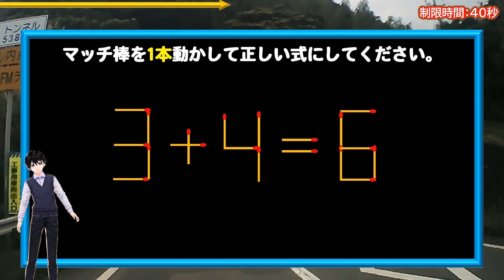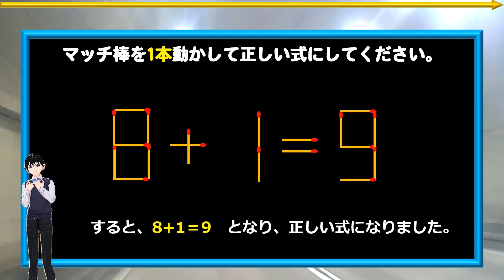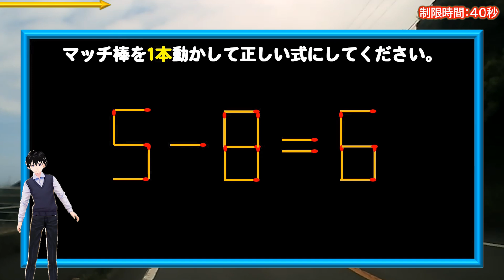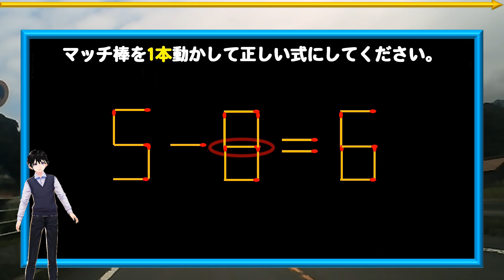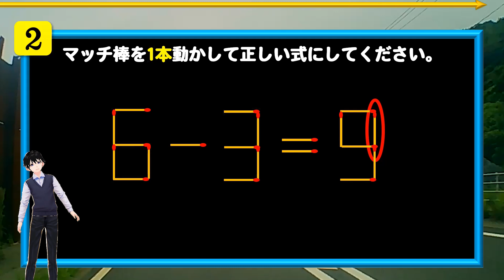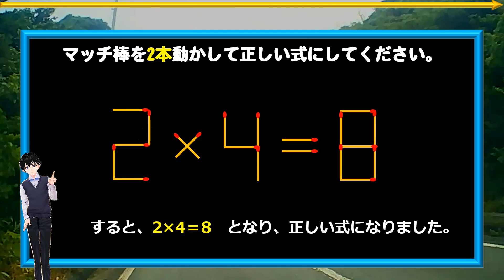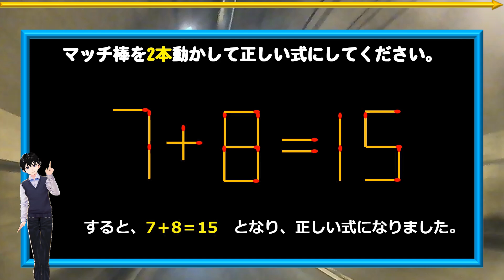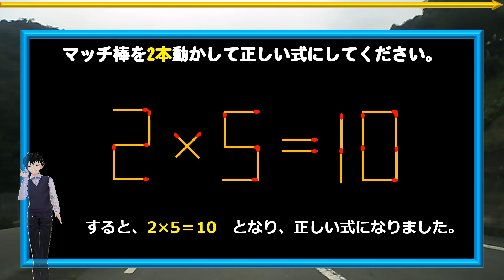【マッチ棒問題】ひらめき力が試される数式脳トレ！8問！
マッチ棒問題の数式編です。
ひっかけは一切ありませんので、脳トレとして最適です。

別解がありましたらコメントいただけると嬉しいです。

解けたらスカッとするので、ぜひチャレンジしてみてください。

【WEBサイト】
ネタファクト

ワールドファンシー